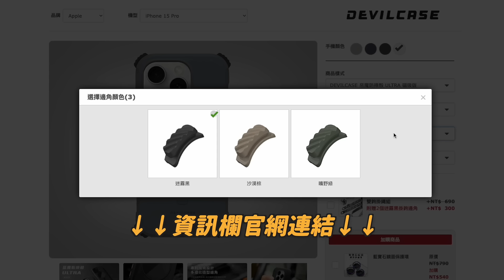新機到手，DEVILCASE 惡魔防摔殼要選哪一款?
惡魔防摔殼 標準版

透亮設計讓新機原色嶄露無遺

防摔性能佳，極致耐摔
搭載機能戰術背帶，戶外裝備最佳夥伴

關於iPhone 15 Pro系列手機殼功能鍵開孔版的問題
我們提出免費更換動作按鍵版本給大家
詳情請前往相關貼文查看
另iPhone 15 Plus標準版手機殼喇叭孔遮蔽問題
雖然不影響下方喇叭收音及出音功能
但美觀度不足，所以我們決定要改善
這部分我們會直接更換新品給各位
之後也會主動通知消費者
以上造成不便再煩請見諒